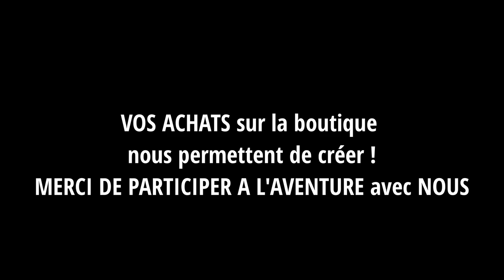La nouvelle boutique ZINE !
Je tiens à exprimer ma gratitude à tous ceux qui me soutiennent et m'encouragent dans mon parcours musical.
Les abonnés VIP me permettent de développer l'activité. Vos messages, vos likes et vos commentaires font toute la différence. Merci d'être là pour moi.
Un autre moyen d'être avec nous est aussi de faire un petit tour sur la boutique, construite avec amour, avec un tas d'articles sympas à des prix abordables...et vous savez que votre achat est directement réinvestit dans la création !

Discographie :
A paraître :
Cantar la vida cantar l'esper